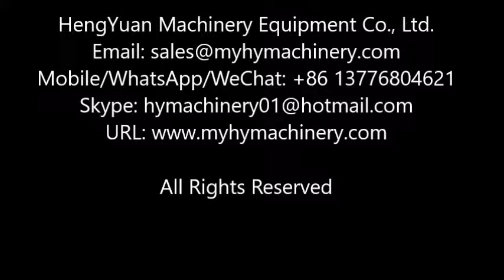Automatic 0.5-5 Liter lubricant oil, grease, motor oil, gear oil filling capping machine line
Technical Description
According to the viscous of different oil, we can choose gravity filling machine, flow meter valve filling machine,  piston filling machine, weighing type pump filling machine for different viscous liquid and cream with different bottle or jars. Through PLC, it can be changed to fill different volume on the touch screen. No bottle no filling.

Filling head no.: 2, 4, 6, 8, 10, 12, 16, 20, 24 filling heads optional
Application bottlenecks: min60x60x100 mm, max140x200x340 mm
Measurement accuracy: ±1 %
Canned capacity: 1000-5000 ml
Capacity: 200-4000 bottles/hour
Air pressure: 0.7-0.9 MPa
Gas consumption volume: 500 liters/minute
Power supply: 380V/50 Hz or customized according to client request
Total power: 2 kw
Dimension: 2000×850×2200 mm
Weight: 800 kg

Hengyuan Machinery sincerely hope to cooperate with clients all over the world. We will reply immediately upon receive your message.